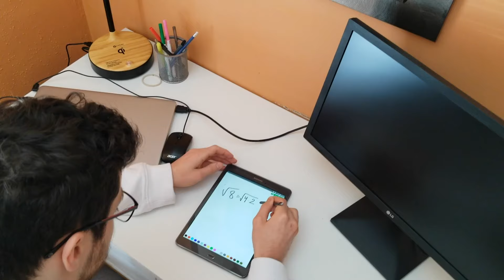Best App To Find Math Tutors For Help and Homeworks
Choose from our many math tutors who you want to be the instructor for your kid. You also get a FREE 30 minute trial with any tutor of your choice when first creating an account.

IMathtutor is a digital platform that allows students to connect with tutors to get help with their math homework/inquiries. The platform allows one on one private tutoring sessions for students to ask whatever questions they may need to be answered. Tutoring is offered in 4 languages: English, French, Arabic and Spanish.